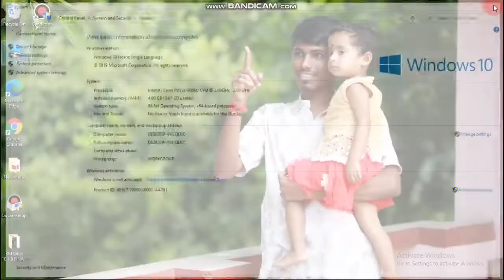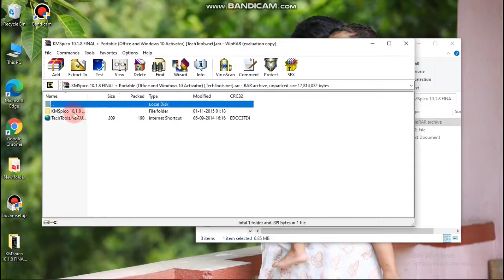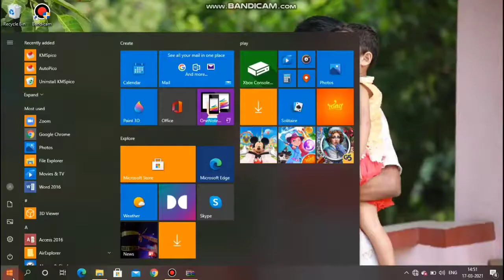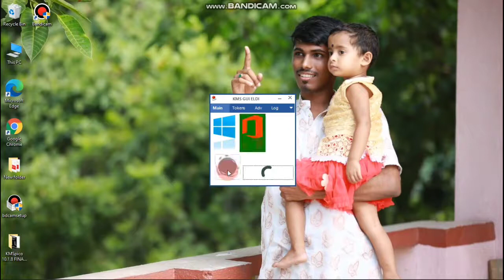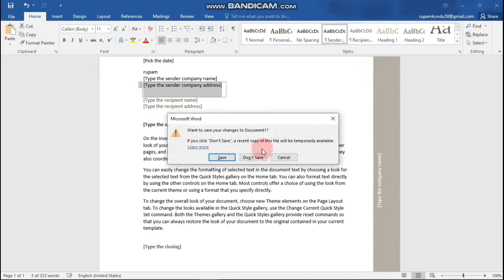How To Activate Microsoft Office Without The Product Key For Free 🔥🔥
Hello Friends...

About : X2 Tech is a YouTube Channel, where you will find technological videos in Bengali.  :)